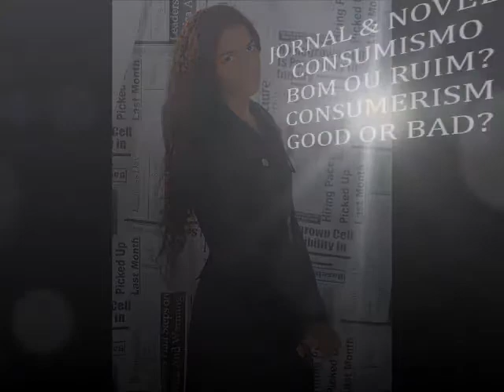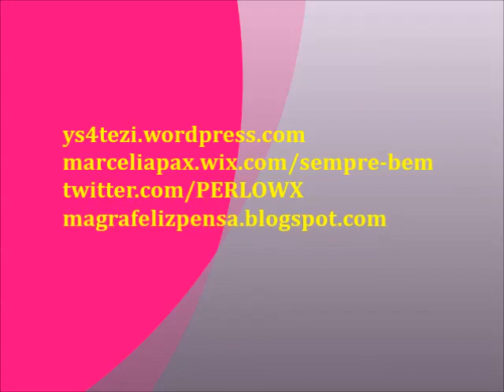COMPRAR DEMAIS É BOM OU RUIM? CONSUMISMO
Eu comprava sapatos, e tive mais de trezentos sapatos, tinha um vício de sapatos e falo se o consumismo nos deixa mais feliz ou alegre, chegava a ter uma coleção de sapatos.